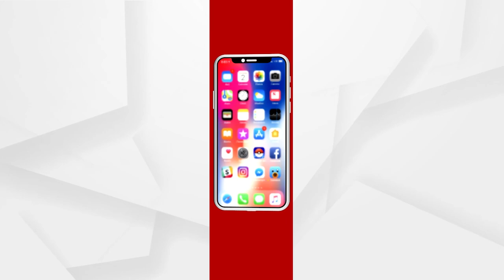Priyanka Gandhi | Priyanka Gandhi’s Woman Card In Uttar Pradesh Might Be Hard Gamble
କଂଗ୍ରେସର ମହିଳା କାର୍ଡକୁ ନେଇ ଉଠିଲା ପ୍ରଶ୍ନ । ଉତ୍ତର ପ୍ରଦେଶରେ କଂଗ୍ରେସକୁ କିଛି ହରାଇବାକୁ ନାହିଁ, ତେଣୁ 40 ପ୍ରତିଶତ ଟିକେଟ । ହେଲେ ପଂଜାବ ପାଇଁ ସେହି ସମାନ ଫର୍ମୁଲା ନାହିଁ ।